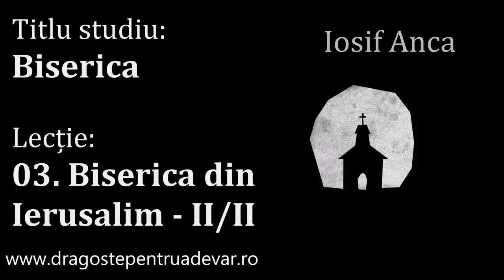Iosif Anca - Biserica din Ierusalim [2/2] (Biserica 3/15)